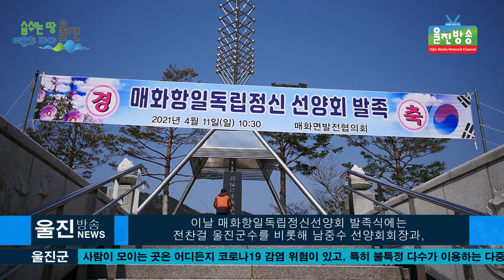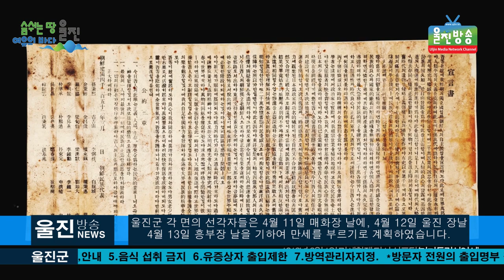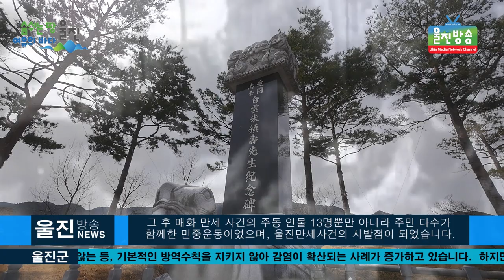[단독]울진군, 매화면 '102년 만에 다시 외친 대한독립만세' ㅣ매화항일독립정신선양회 발족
[울진방송]20210411(일)

[단독]울진군, 매화면 '102년 만에 다시 외친 대한독립만세'
ㅣ매화항일독립정신선양회 발족
(기자)
(인서트 영상) 대한독립만세

102년 전 울진 전역에 울려 퍼졌던 대한독립만세가
매화면 기미독립만세공원에 다시금 울려 퍼졌습니다.

울진 기미독립만세운동은 1919년 3월 1일 서울
파고다공원에서 시작된 독립운동이 전파되어 4월 11일
매화장터(현 기미독립만세공원)에서 최초로 울려 퍼졌고, 4
월 13일에는 북면 흥부장터 등에서 수천 명의
군민이 독립 만세를 외쳤던 역사적 운동입니다.

이날 매화항일독립정신선양회 발족식에는
전찬걸 울진군수를 비롯해 남중수 선양회회장과,
김성준 울진문화원장과 경상북도 도의회와 울진군 의회 의원,
독립유공자 가족 등이 참석한 가운데 진행되었습니다.

행사는 남상균 사무국장의 진행으로 국민 의례와 내빈 및
독립유공자 가족소개, 매화항일독립정신선양회가
발족하기까지의 경과보고, 축사와 만세삼창,
헌화와 분향 등의 순서로 진행되었습니다.

-인터뷰/ 전찬걸 울진군수
-인터뷰/남중수 매화항일독립정신선양회 회장

울진에서는 최초로 일어난 매화 만세운동은 장식, 전병겸등의
애국지사들이 독립선언서와 공약 3장을 입수하였고
울진군 각 면의 선각자들은 4월 11일 매화장 날에, 4월 12일 울진 장날,
4월 13일 흥부장 날을 기하여 만세를 부르기로 계획하였습니다.

매화면은 4월 10일 윤상흠 등, 5~6명이 남수산 중턱
선산목에서 대형 태극기를 게양하고
만세를 연창하다 일본 경찰에 모두 붙잡혀 갔습니다.

다음날인 4월 11일 매화장 날 오후 3시 최효애, 윤병관,
남재량등 주동 인물들의 선창으로
장터에 모였던 장꾼들과 함께 만세를 불렀고
주동 인물들은 모두 붙잡혀갔습니다.

또한 그날 밤 10시경에는 윤호규, 남계원등이
또 한 무리의 주민들과 금매동산에서 만세를 부르다
두 사람 모두 일본 헌병에 체포되었습니다.

-인터뷰/윤철 애국지사 윤강규 아들
-인터뷰/남상균 애국지사 남계원 증손자

그 후 매화 만세 사건의 주동 인물 13명뿐만 아니라
주민 다수가 함께한 민중운동이었으며,
울진만세사건의 시발점이 되었습니다.

현재 울진군의 독립유공자는 80여 명으로 그중 매화면
출신이 20여 명(만세운동 11명, 창유계사건 7명,
영해 3,18만세사건 1명)이나 될 정도로 매화면은
울진군의 독립운동 역사에 큰 출발점이 되었습니다.

-인터뷰/최중봉 매화리 창유계사건 최황순 아들

102년이라는 세월의 흐름 속에 울진군의
독립운동의 첫 시작점이 된 매화면,
바로 이곳에서 선대들의 독립 정신을 이어가는
매화항일독립정신선양회의 역할에 큰 기대를 해봅니다.

-취재/김영규PD, 라보나기자